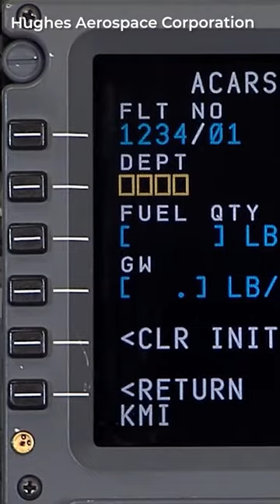Why Aircraft Radio & Communications Failures Are Incredibly Rare